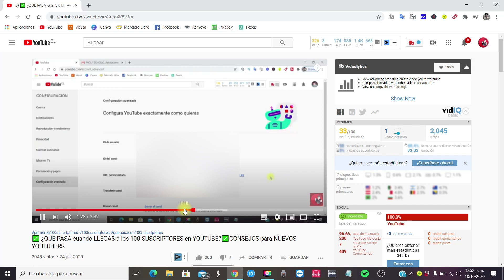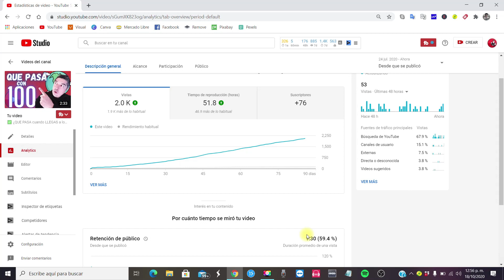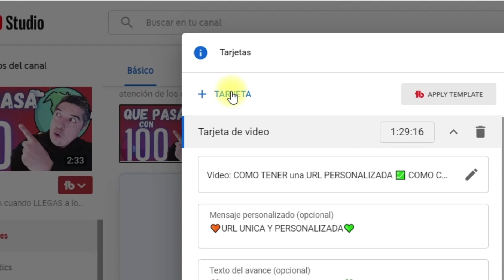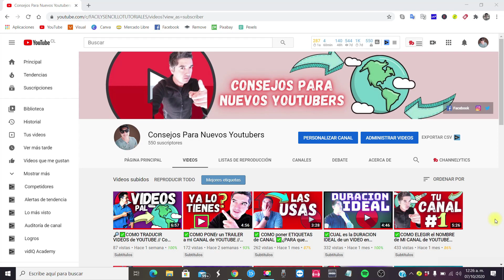💚COMO AGREGAR TARJETAS en mis VIDEOS en YOUTUBE 🧡 COMO PONER TARJETAS en mis VIDEOS de YOUTUBE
💚OTRA VEZ AYUDANDOTE con TU CANAL💚..Sabes como PONER TARJETAS EN LOS VIDEOS DE YOUTUBE ?? Sabes COMO AGREGAR TARJETAS EN TUS VIDEOS ?? ... Aqui te lo dejo super claro y espero que esto te sirva y te ayude a crecer en youtube con estos consejos para nuevos youtubers , MI Mision es ayudarte desde mi experiencia y asi crecer en youtube paso a paso y RAPIDO !!